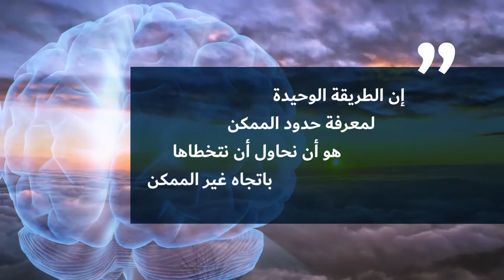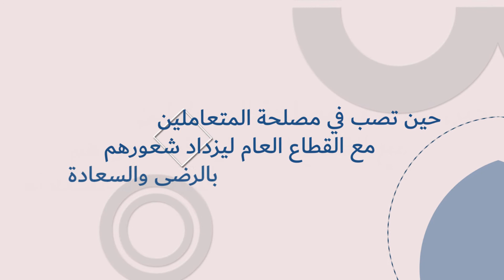الابتكار في العمل الحكومي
يحقّق برنامج الابتكار في العمل الحكومي مساحةً تلغي الحدود بين الخيال والحقيقة، وتفتح آفاقًا وفرصًا جديدة تغيّر مفاهيم ما هو ممكن وما هو غير ممكن. وهذا ما عملت كلية محمد بن راشد للإدارة الحكومية على طرحه ضمن 6 مساقات يقدمها برنامج الابتكار في العمل الحكومي على منصة التعليم التنفيذي الذكية ليتناول كل ما يتعلق بالابتكار من مفاهيم ومعوقات بالإضافة إلى الابتكار الجذري.